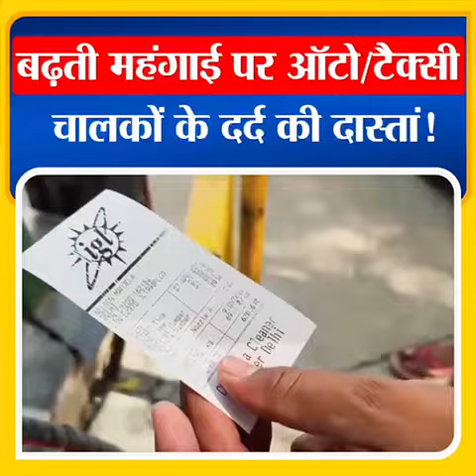बढ़ती महंगाई पर ऑटो/टैक्सी चालकों के दर्द की दास्तां!